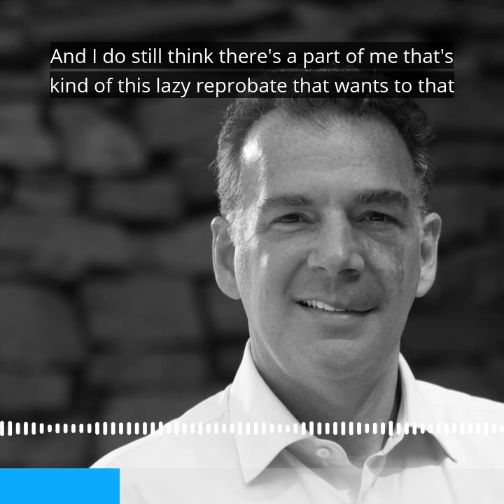Coming September 1st, William Green on Becoming Richer, Wiser, and Happier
One indelible lesson from the last year is that we can’t control the cards we’re dealt in life. Still, we can improve our odds by learning to play those cards more skillfully. How? By studying the best investors. They are the grand masters of probabilities. The ultimate game players, they focus relentlessly on minimizing risks, maximizing rewards, and optimizing their odds of success. But do they have anything to teach us besides making money? Can we apply their way of thinking to enhance our odds of building happy and successful lives even in times of extreme uncertainty?

Determined to answer these questions, financial writer William Green traveled the world on a quest to extract the most valuable lessons about investing and life from a pantheon of super-investors. Over 25 years, he spent hundreds of hours interviewing investment legends, and in this episode, we learn how to improve the way we think, reach decisions, assess risk, build resilience, and turn uncertainty to our advantage. The best investors are master game players who consciously maximize their odds of long-term success in markets and life while also minimizing any risk of catastrophe. Listen to our next episode as we discuss this and his newest book, Richer, Wiser, Happier.

“Living a Life in Full” is the conversation you always wanted to have with that person who gave an amazing TED talk, or the author of one your favorite books, or that inspirational Olympian you always wanted to know more about.

This show is for the intellectually curious. You want to not just know more about the interesting and the innovative, but also what makes them tick, and maybe even what makes them laugh. It’s graduate-level conversations with those making a difference in the world and the lives of others.

Living a Life in Full provides durable insights and actionable knowledge, along with a dash of fun. We bring you new ideas and approaches so you can live a life in full.

The show is equal parts information and inspiration, but without the aphorisms and Pablum. We cover a wide range of topics in an engaging way—from Burning Man to The Renaissance Weekend, from the United Nations to top universities, Nobel Laureates to astronauts—we have an amazing Rolodex.

Interviewees are a who’s who of high-performance athletes, bestselling authors, high-caliber leaders, world changing humanitarians, innovative researchers, amazing start-up founders, clever life-hackers, paradigm busting thought-leaders and global innovators.